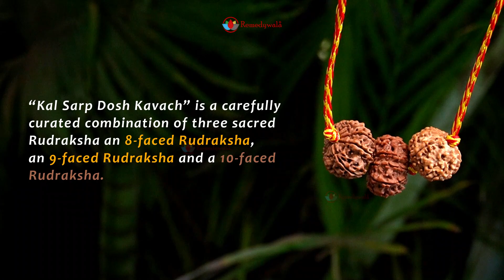"""Kaal Sarp Dosh Nivaran"" Rudraksha Kavach! 🌟| Remedywala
"""Kaal Sarp Dosh Nivaran"" Rudraksha Kavach! 🌟

Carefully curated combination with 8-faced, 9-faced, and 10-faced Rudrakshas, designed to neutralize Rahu and Ketu's aggressive energies. 📿✨

Wear this divine Kavach and embrace the serene energy of Lord Vishnu's protective embrace, enhancing your determination and guiding you to success even in life's toughest challenges. 🙏💪